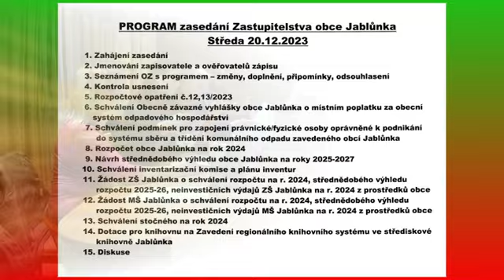Záznam ze 15. zasedání Zastupitelstva Obce Jablůnka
Videozáznam ze zasedání Zastupitelstva Obce Jablůnka, konaného dne 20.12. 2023.